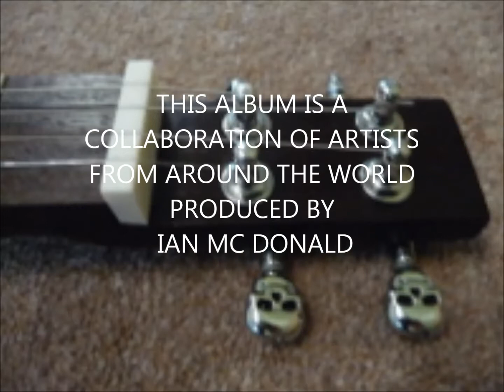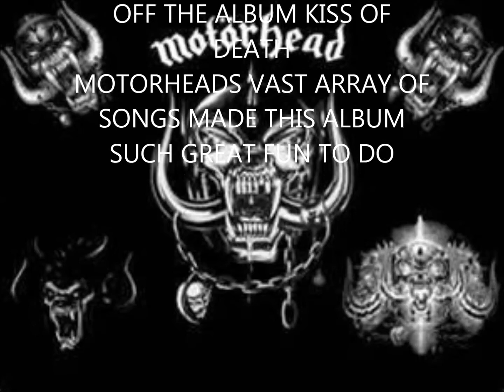God Was Never On Your Side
Track 8 from the album "DEAF FOREVER " A tribute to Motorhead played with cigar box guitars